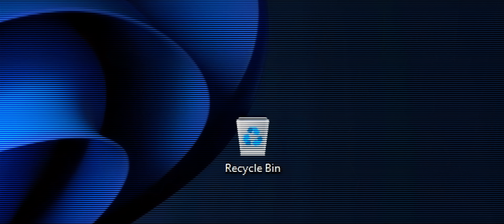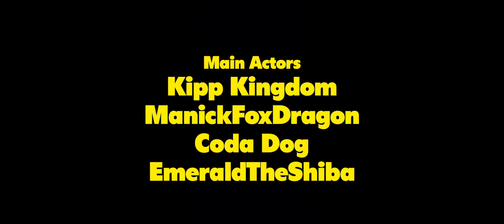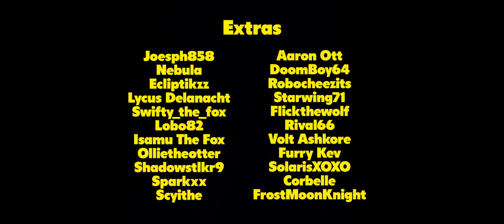This is What Autumn Feels Like - JVKE (VRChat Music Video)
"Like the trees in the autumn breeze, it's ironic the way that you leave." 🦊🍂🐶

My submission for the MFF 2023 Furality Community Showcase!

Just had this idea of making another video with Quincy and Diego, picking up months after "Snow in Sweden" and "Golden Hour." Then, I found this recent track by JVKE and it clicked – perfect for their next and final chapter. The flashback scene was going through dozens of revisions, we toyed with the idea of a split-screen but ultimately layered old and new footage for a more dynamic effect. This video feels like the right note to conclude Quincy and Diego's emotional journey. We had quite a few teary-eyed reactions during the premiere at the MFF showcase.

Huge thanks to @NebulaWolfie for helping out during editing and @RedKitsu for the amazing sound design in the finale!

Diego, Quincy, and Scy avatars created by Kipp Kingdom

Featured Worlds (in order of appearance):
autumn by Andron827
US Neighborhood at Dusk by Stray
Carnelian Town - Autumn Day by nekoro
Lime's Barkeep 2 by The Tired Lime
City Scape by DvLRaphy
LMI by CODY
White Silence by Sumeru
Hospital ward by Oraclelotl